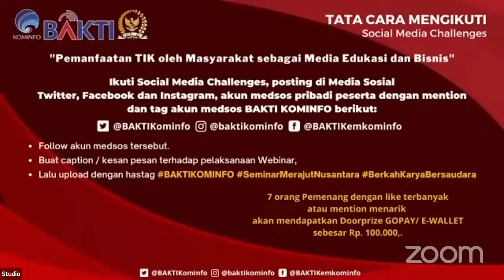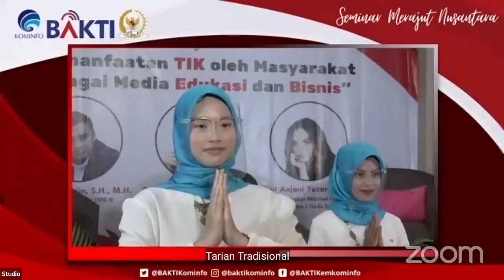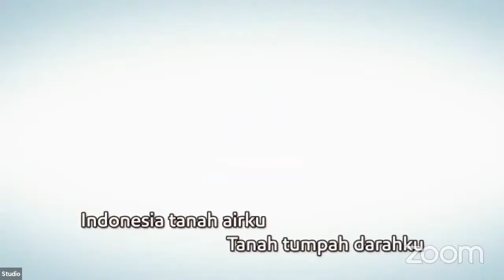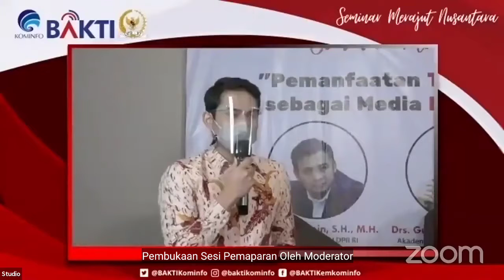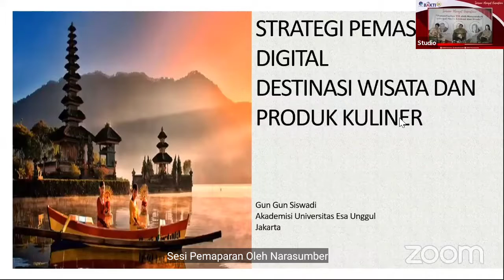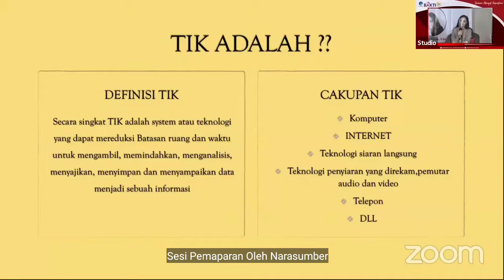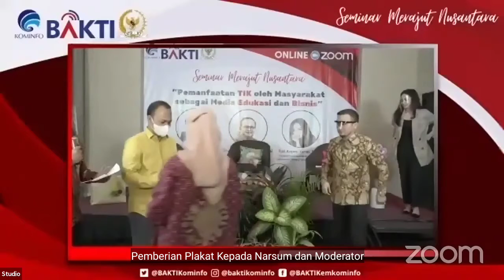SMN 29 MARET 2021